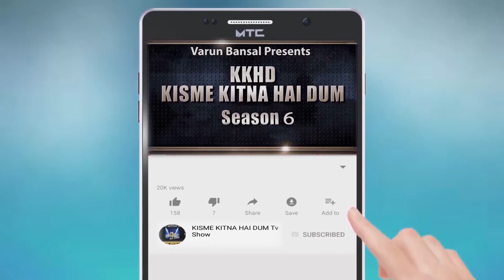VIVEK KUMAR l KISME KITNA HAI DUM | KKHD | TV SHOW | SEASON -6 | QUARTER FINAL GURDASPUR